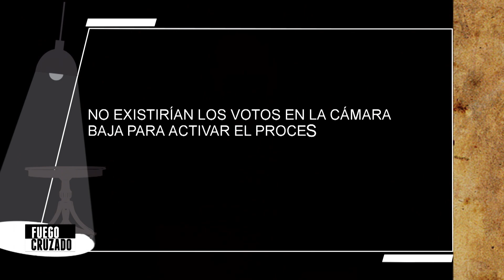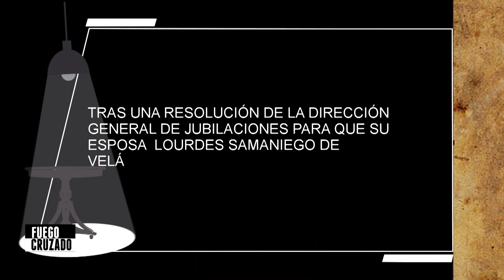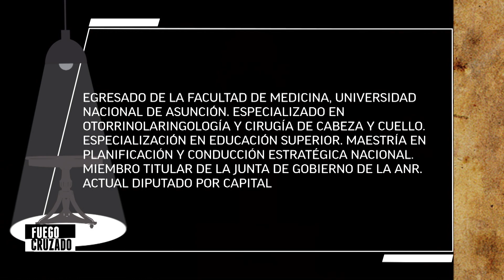FuegoCruzado - Dr. Raúl Latorre | Diputado Nacional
No existirían los votos en la cámara baja para activar el proceso de enjuiciamiento político a la fiscal general del estado Sandra Quiñónez, el oficialismo busca alzarse con el ministerio público para utilizar a esta institución como “garrote político”. 🤔🔍

Buscan atentar contra las instituciones del estado ahora, porque saben que después no tendrán los votos suficientes para un fiscal a medida. 👀☝️

La fuerte presión a la que se prendió el vicepresidente de la república para sacar del cargo a la fiscal general, coincidentemente se da tras una resolución de la dirección general de jubilaciones, para que su esposa Lourdes Samaniego de Velázquez se acoja al beneficio del retiro de la función pública. 😶👆